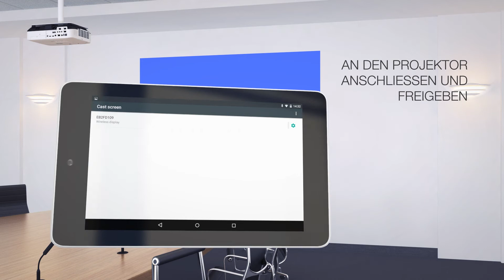So geht's: Bildschirmspiegelung - Bild drahtlos projizieren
So projizieren Sie Ihr Bild vom Smartphone, Tablet und PCs auf die Leinwand - drahtlos mit Miracast oder Intel® WiDi-Unterstützung.